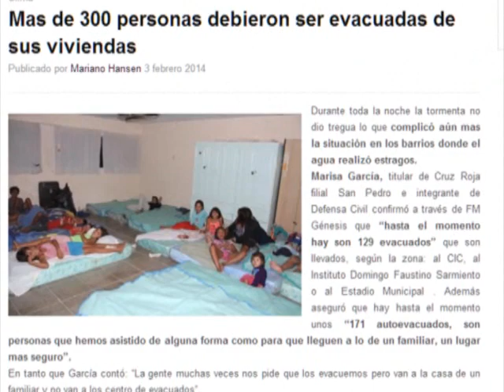Mi película de Facebook Mario Leandro Barbieri (censurada)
"En 2005, cuando Barbieri era parte de los radicales que integraban la Concertación Plural --liderada por el vicepresidente Julio Cobos--, la localidad bonaerense recibió por parte del gobierno nacional, y en el marco del Plan Federal de Viviendas, unos 15 millones de pesos para la construcción de 308 casas en los terrenos del barrio San Francisco de Asís. [...] El reclamo fue originado por un grupo de vecinos del lugar que acusaron deficiencias en la construcción de las casas. Según la bancada opositora, hay unos seis millones de pesos que fueron desviados..."